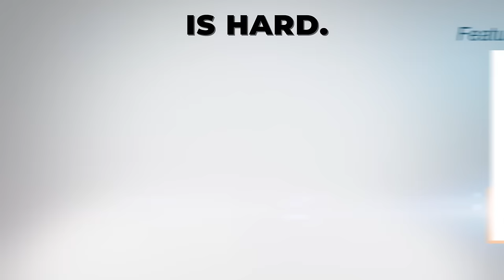Dr. Ellen Langer: Implementing Strategies to Adjust Your Thoughts & Health - Pt. 1 | Implementors #7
We get it. Ideas are easy, but implementation is hard. Presented by Guidewise, the Implementors podcast connects you to the insights, stories, and lessons learned of individuals who have mastered implementation.

In this Implementors episode, host Ted Wolf and guest Dr. Ellen J. Langer (the first woman to be, and currently serving as, a tenured Professor of Psychology at Harvard University, and widely known as "the mother of mindfulness") discuss Dr. Langer's many notable achievements and contributions to modern psychology, use cases and applications of her works and discoveries to the modern business workplace, common misconceptions about mindfulness and its impacts on health and wellness, having her famous Counterclockwise Study being referenced in an episode of 'The Simpsons,' as well as significant findings and notable excerpts from her latest book, 'The Mindful Body: Thinking Our Way to Chronic Health,' plus many more exciting topics.

ABOUT DR. ELLEN J. LANGER: Dr. Ellen J. Langer was the first woman to be tenured in psychology at Harvard, where she is still professor of psychology. The recipient of three Distinguished Scientists awards, the Arthur W. Staats Award for Unifying Psychology, a Guggenheim Fellowship, and the Liberty Science Genius Award, Dr. Langer is the author of twelve other books, including the international bestseller Mindfulness, as well as The Power of Mindful Learning, Counterclockwise and On Becoming an Artist. Her trailblazing experiments in social psychology have earned her inclusion in The New York Times Magazine’s “Year in Ideas” issue. She is known worldwide as the “mother of mindfulness” and the “mother of positive psychology”. Her works and contributions to modern psychology have been praised by the likes of Jill Bolte Taylor, Daniel Goleman, Adam Grant, Dan Ariely, Tom Peters, Deepak Chopra, Andrew Weil, Dean Ornish, amongst many others.

ABOUT THE MINDFUL BODY: Widely known as “the mother of mindfulness,” Ellen J. Langer is regarded as one of America’s most influential psychologists. Her new book, THE MINDFUL BODY: Thinking Our Way to Chronic Health is the culmination of decades of revolutionary research that makes a convincing case to see mind and body as a single unit. Taking us into Langer’s trailblazing Harvard lab, THE MINDFUL BODY recounts many of her colorful experiments to illustrate the influence of mindfulness on how our bodies function, how we heal, and even how we age. A paradigm-shifting book by one of the great psychologists of the twenty-first century, THE MINDFUL BODY returns the control over our bodies back to us and reveals that a true understanding of health begins with our mindset.

ABOUT GUIDEWISE: Welcome to Guidewise — where AI meets change management to empower you and your teams to achieve remarkable results. At Guidewise, we believe that true change begins with intelligent guidance. Our continuous change integration platform, positioned at the sweet spot between emotional intelligence (EQ) and cognitive intelligence (IQ), offers a unique blend of what employees want and what employers need. With our data-rich insights, immersive technology, and a curated community of experts, you’ll have everything you need to turn vision into reality. Why settle for ordinary when you can achieve the extraordinary? Guidewise offers you exclusive access to a private marketplace of trusted vendors and elite change management tools that were once reserved for the few. We are on a mission to redefine the change management industry by making these powerful resources accessible to everyone, transforming the way you approach change and redefining success in the workplace. Join the movement of empowered, emotionally intelligent teams and feel the difference that intelligent guidance can make. With Guidewise, you're not just adapting to change; you're leading it. Ready to transform your world?

- Amazon Music